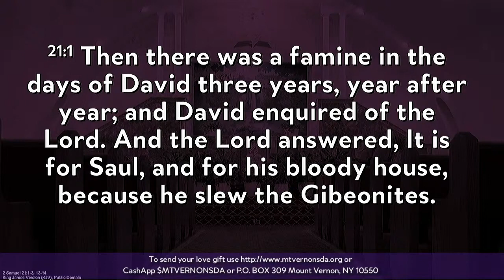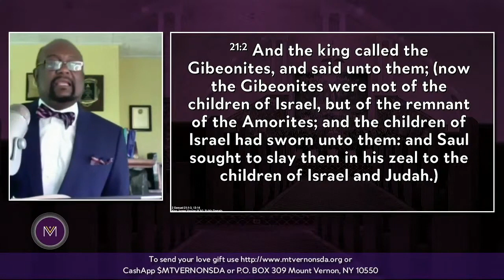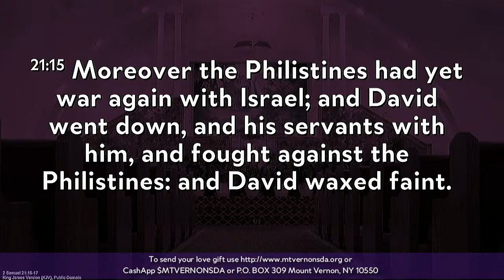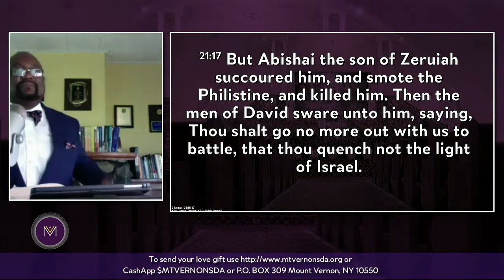Pastor Pierre Eddy Laguerre: "Can These Bones Die?- May 9th, 2020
Pastor Laguerre preaches a sermon entitled "Can These Bones Die?" during our Virtual Worship service!

Key Text(s): 2nd Samuel 21:1-3, 13-14